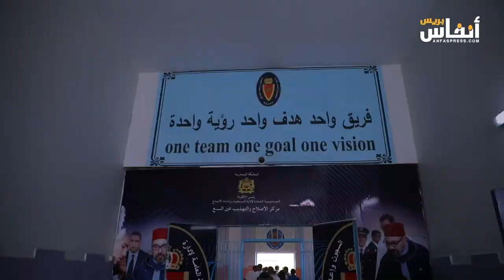بحضور فنانين ورياضين..يوم رياضي لفائدة نزلاء إصلاحية عين السبع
بحضور فنانين ورياضين أقيم  الثلاثاء 25 يونيو 2024يوم رياضي لفائدة نزلاء مركز الإصلاح والتهذيب عين السبع